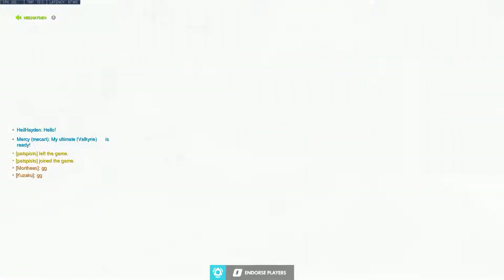9 29 2019 comp